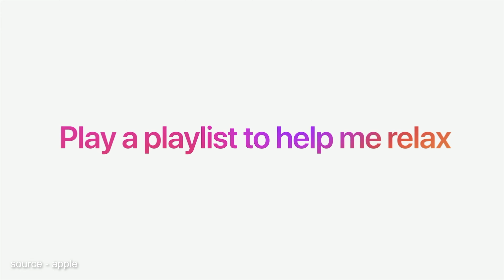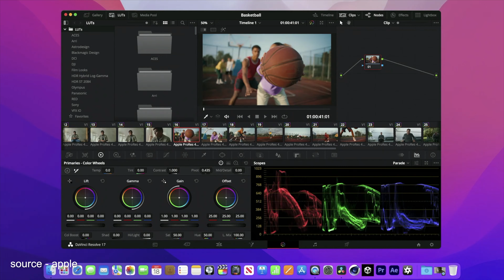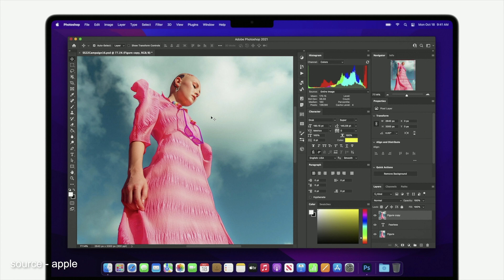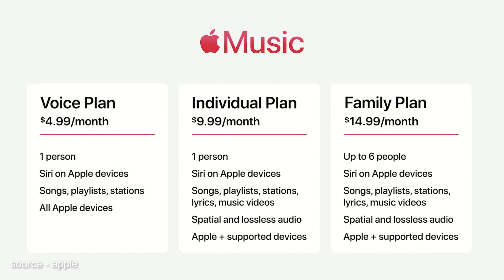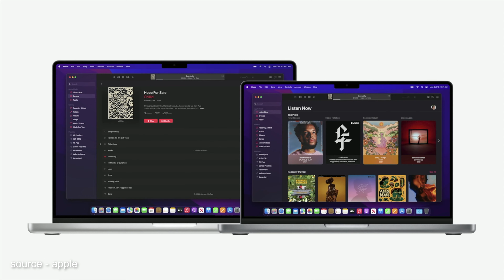Apple October Event 2021 SECRETS! MacBook Pro, AirPods, HomePod Mini, and MORE in NON-TECHY chat!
What Apple isn't telling you after you put all the tech aside!  Do you NEED the newly upgraded AirPods, HomePod mini, or MacBook Pros?

7HTCAPWSTGNKHJ9S
RBQZNCSBOXQJOHCK
ZMIAYK0WDAW026WK
EPVWXFFGXL8XL04O
WO7B3IP2IIRDXKRX